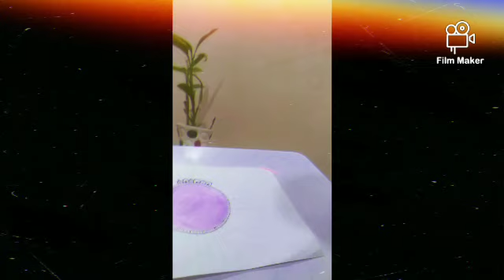Mother's Day Mandala (part-2)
Hello,

this is part-2 of Mother's Day Mandala so plz don't forget to watch 1st part